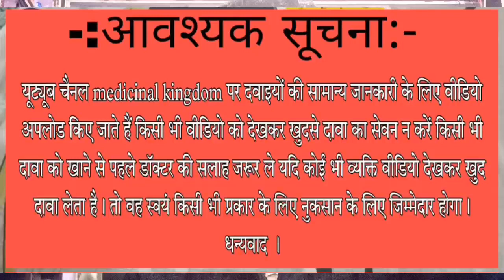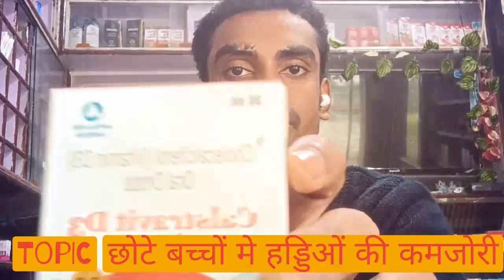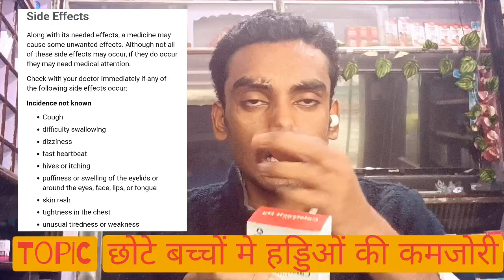छोटे बच्चों मे हड्डिओं की कमजोरी, खड़ा न हो पाना calcium ki कमी cholecalciferol vitamin d3 drop use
cholecalciferol vitaminD3 drop
haddiyon ki kamjori
chote bacchon ka calcium
bacchon me haddiyon ki kamzori